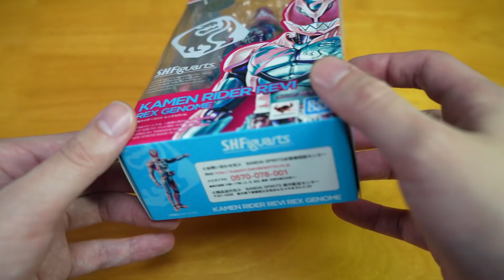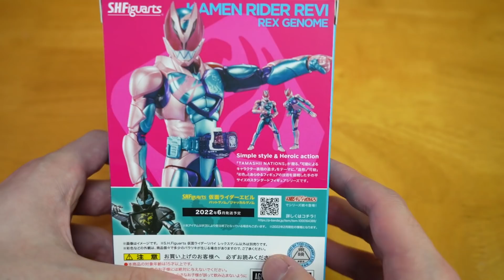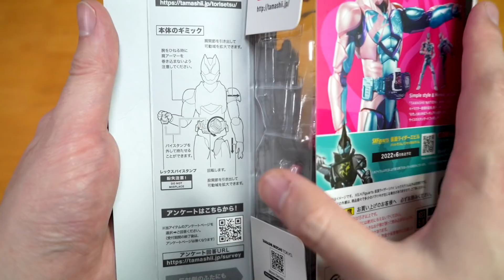【S.H.Figuarts】一気に行く…とは言わずじっくり見るぜ！沸き上がるハイクオリティな「仮面ライダーリバイ レックスゲノム」を開封！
「仮面ライダーリバイス」シリーズ初のフィギュアーツ！「S.H.Figuarts「仮面ライダーリバイ レックスゲノム」の紹介です！

～もくじ～
00:00 3箱届いたぞ！
01:40 いつもと様子が違う箱を開封
02:59 仮面ライダーリバイを詳しく見ていこう！
10:34 色々ポーズを付けて遊ぼう！
13:52 次回はバイスを開ける！

使用音源